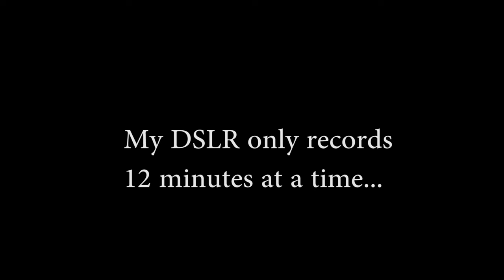ASMR - Repairing Computer Mouse (Whisper)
If you are wondering what ASMR is or if you think this is BORING, go to that link